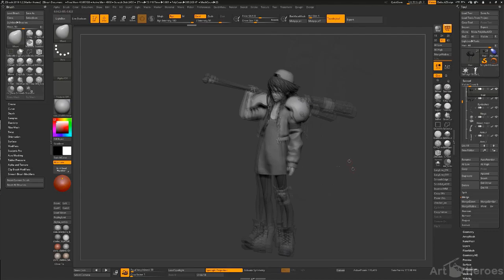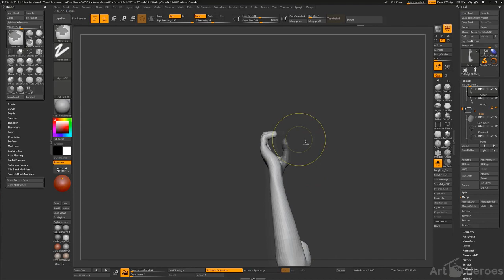Art Heroes Podcast ep.18 - Roadmap to digital artist career with Maria Panfilova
What type of art does she specialize in?
What strategy would Maria use in leaving a toxic online community?
How has the COVID-19 prompted lockdown affected Maria’s job and life?
Is there hope that the culture of remote work will improve after the Coronavirus?

Enjoyed the episode? Review Art Heroes on Apple Podcasts